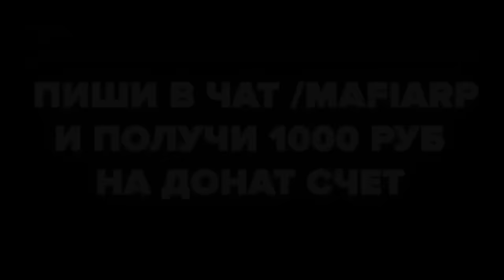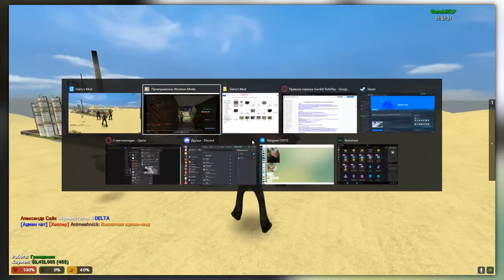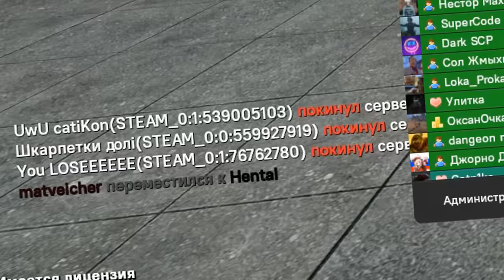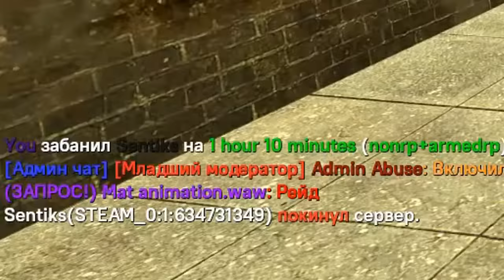БЫДЛО ДОНАТЕРЫ ПОЛУЧАЮТ БАН В Garry's Mod DarkRP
⚡ GAMBITRP #1: 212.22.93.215:27015 / / промокод !скрипач в чат

В этом видео ДОНАТЕРЫ получают бан в Garry's Mod ДаркРП